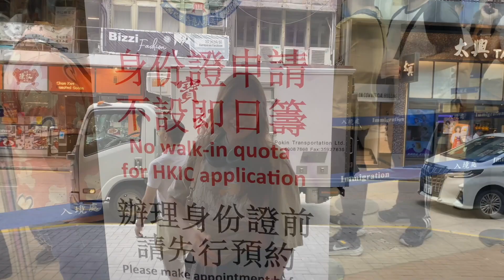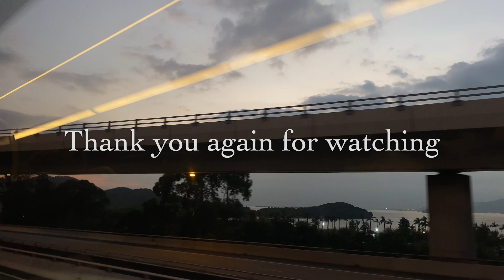My summer in Hong Kong (Vlog)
Hi guys, my name is Meera and welcome to my first ever video. This is a mini vlog on how I spent my summer.